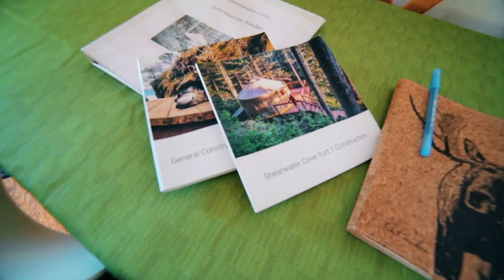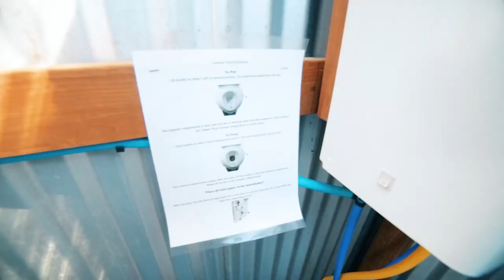100% Off The Grid Yurt Life In Alaska - Remote Tiny Home Living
VIDEO DESCRIPTION:

Alaska is beautiful, but have you seen this? Brad visits Shearwater Cove, a remote yurt village near Seward, Alaska, and a boat ride is the only way to get there. He stayed two days there, and I think he may have found his home away from home. Shearwater Cove might be remote, but it has so much to offer. There aren't many places where the mountains meet the ocean in such a serene way, yet allows people to explore the area by hiking and kayaking. It is hard to put into words just how amazing and perfect Shearwater Cove is, so you will just have to watch the tour to find out for yourself! If you are thinking about visiting Alaska, you may want to add this location to your list of must visit places.